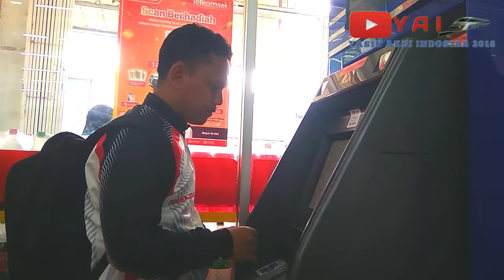KANG YASIN GAJIAN PERTAMA DARI YOUTUBE LANGSUNG HASILNYA DIBAGI-BAGI UNTUK GIVE AWAY